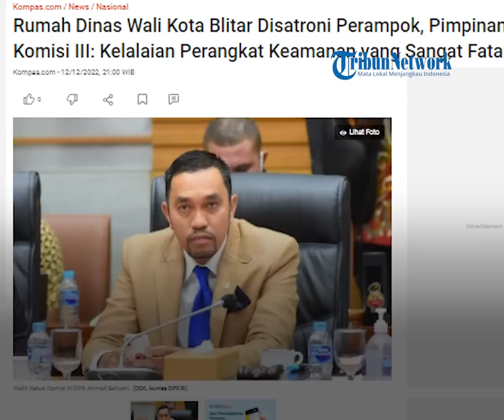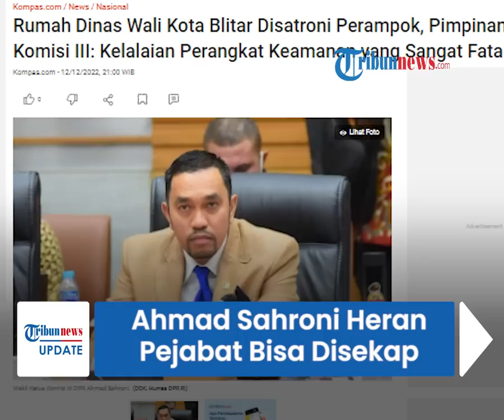Wali Kota Blitar Dirampok, Ahmad Sahroni: Bagaimana Bisa Pejabat Daerah Disekap di Rumah Dinasnya?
TRIBUN-VIDEO.COM - Peristiwa perampokan dan penyekapan Wali Kota Blitar Santoso di rumah dinasnya turut membuat Wakil Ketua Komisi III DPR RI Ahmad Sahroni buka suara.

Ahmad Sahroni menyayangkan dengan adanya peristiwa ini dan mengaku heran dengan pengamanan di rumah dinas wali kota tersebut.

Untuk itu Sahroni meminta agar polisi segera membongkar motif kejahatan ini.